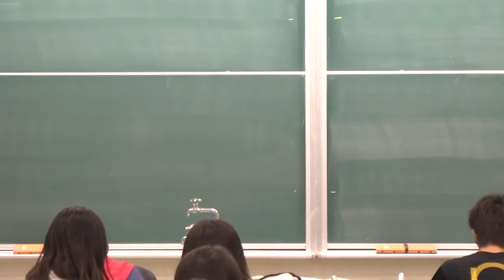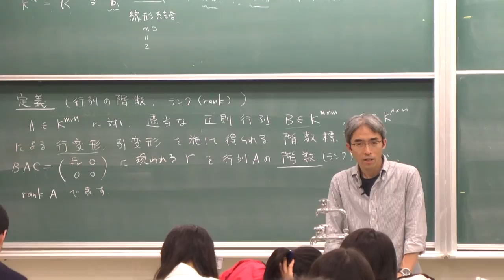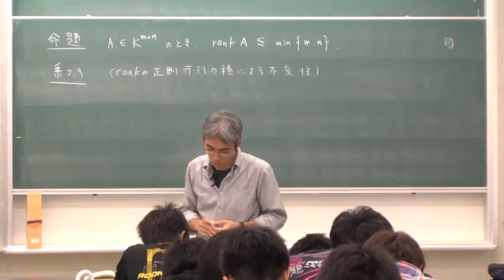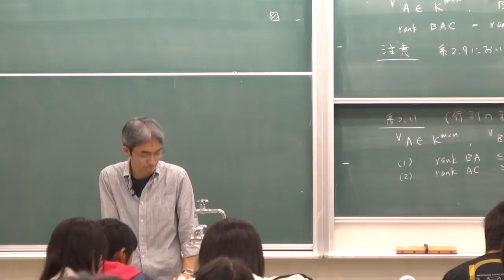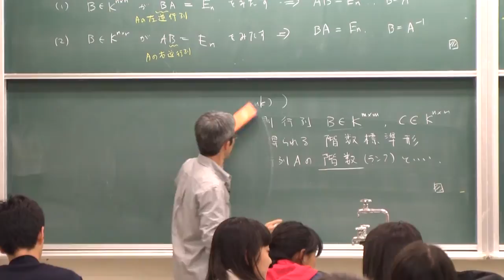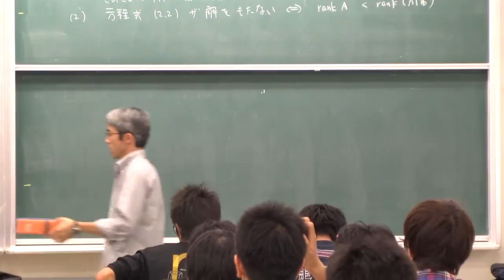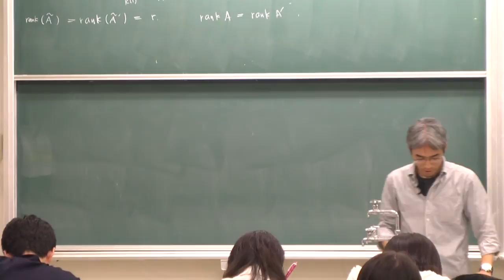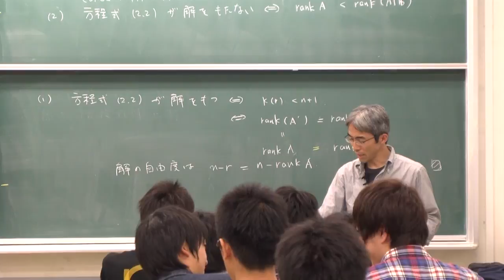線形代数I (2013) (15) 行列の階数 (Linear Algebra I (2013), Lecture 15)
Akira Terui. Lecture "Linear Algebra I (in Japanese)." Lecture 15: Rank of matrices". June 11, 2013, at College of Mathematics, University of Tsukuba, Tsukuba, Japan.